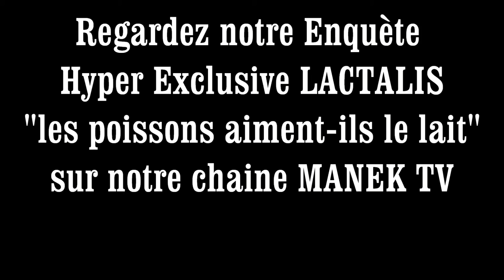interview du PDG de LACTALIS (1 an Après le Scandale Sanitaire)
Nouvelle interview du PDG de LACTALIS un an après la pollution !
Cette vidéo humoristique à pour but le soutien aux riverains de la Seiche ce fleuve pollué par l'usine LACTALIS.
Pendant plusieurs jours, une usine de Lactalis, le numéro un mondial du lait, a rejeté du lactose dans la Seiche. Quatre tonnes de cadavres de poissons ont été ramassées dans cette rivière à cause de cette pollution.
Le lactose est une matière organique qui consomme de l’oxygène pour se décomposer, au détriment de la faune de la rivière.
Héritier du groupe Lactalis, Emmanuel Besnier (46 ans), est un industriel français de l'industrie laitière.
En 2016, sa fortune est évaluée à 11,3 milliards de dollars américains, faisant de lui la 8e fortune française selon le magazine Forbes.
Le Chiffre d'affaire de LACTALIS est évalué à 17 Milliards d'Euros.

interview improvisée extrait de notre Enquête Hyper Exclusive sur l'affaire LACTALIS à voir au complet